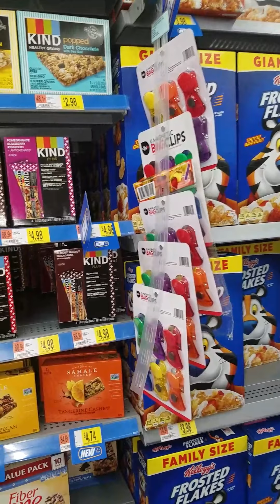Vaping at Walmart daily Vlog